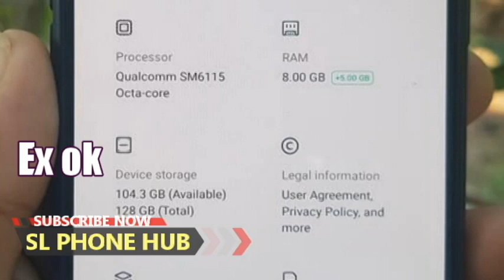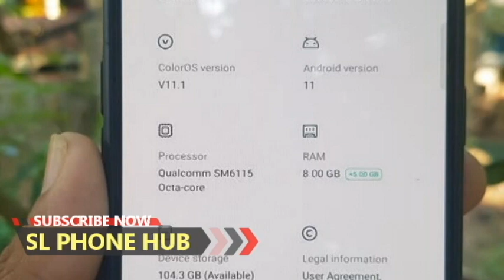phone sale srilanka | used phone sale srilanka | ikman phone sale